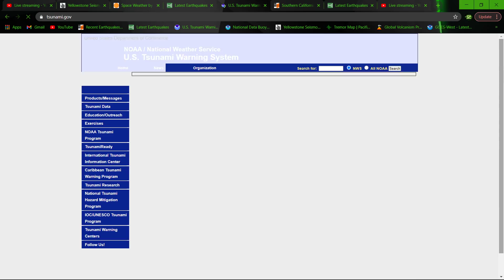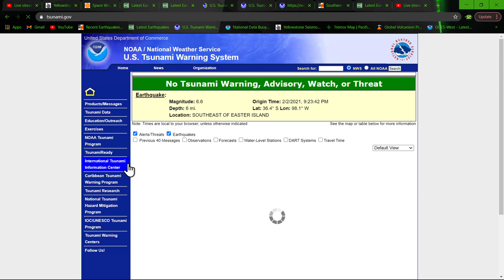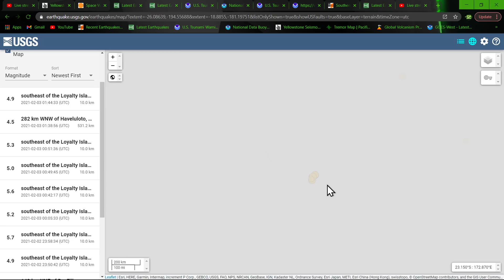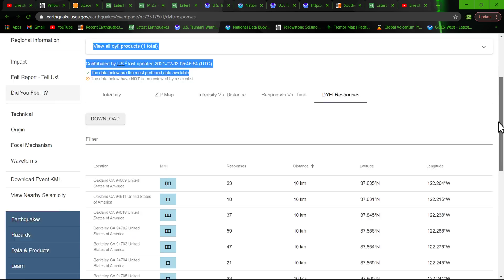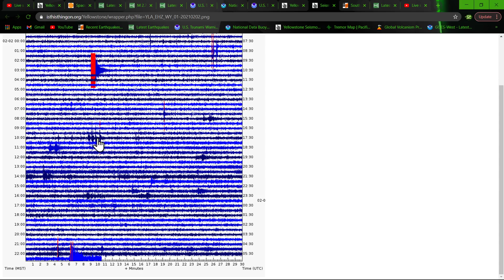Large 6.9 Earthquake southeast of Easter Island 2/2/2021